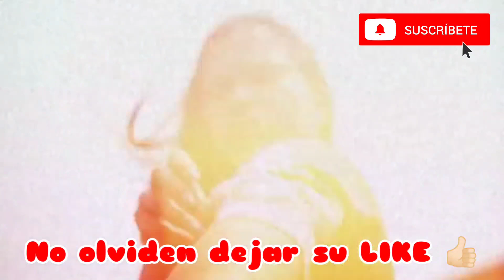Salud Cerro Porteño 109 Años del más popular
¡Felices 109 años, Cerro Porteño, el Club del Pueblo, el Más Popular!

¡Salud, querido Pueblo Azulgrana!